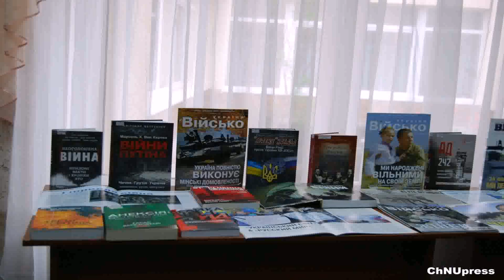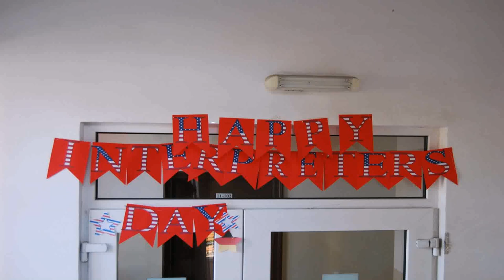Interior Design In Petra University